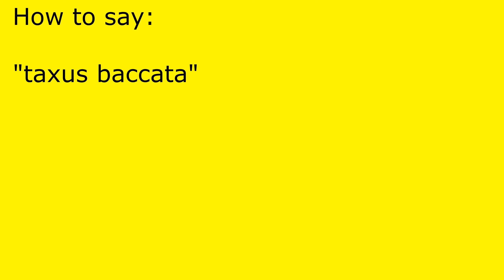How to pronounce taxus baccata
taxus baccata pronunciation.